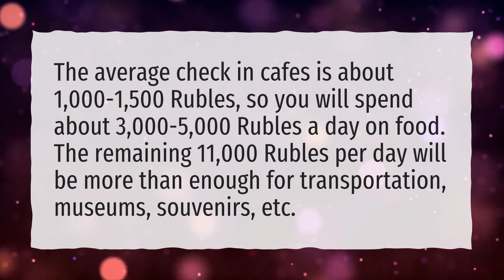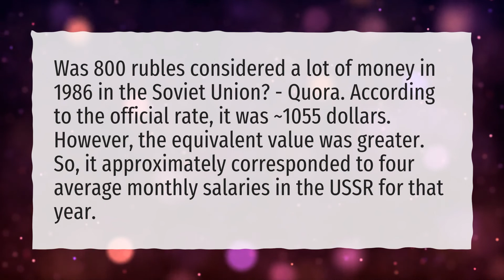Is 1000 Russian rubles a lot?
More About How Much Is The Russian Ruble Worth • Is 1000 Russian rubles a lot?